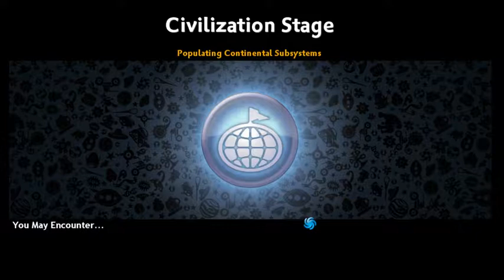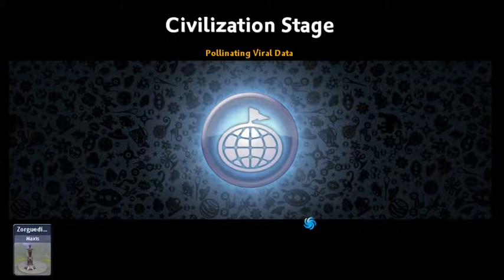Spore lets play part 6 Tribal stage